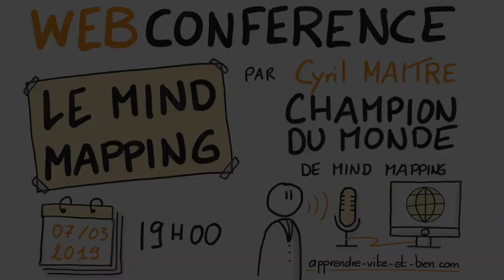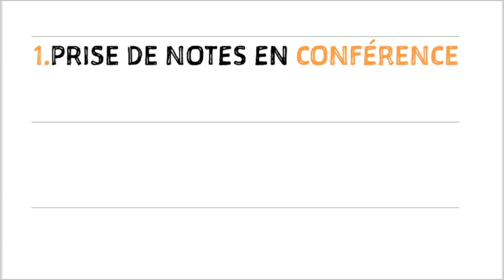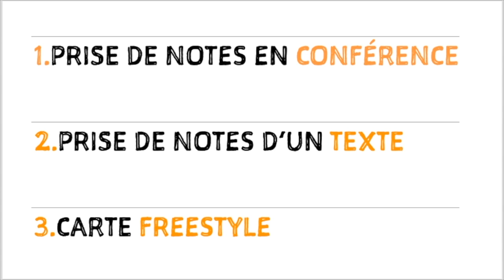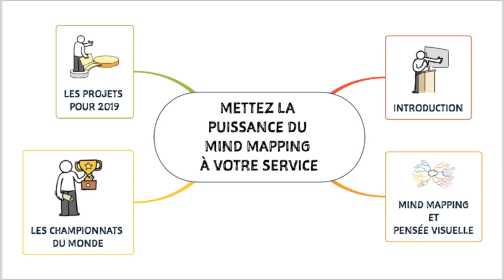Conférence MIND MAPPING 2/3 : Les Championnats du monde de MIND MAPPING + questions/réponses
Seconde partie de la conférence en ligne sur le mind mapping. Au programme, les Championnats du monde de MIND MAPPING, l'équipe de France, les épreuves. Et bien sûr je réponds aux participants de la conférence à la fin.